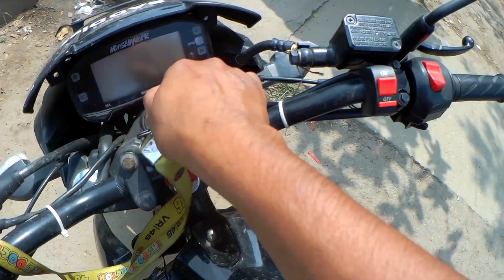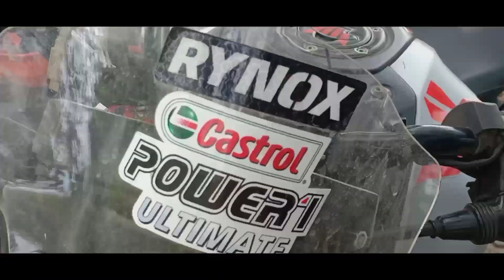SUNDAY FUNDAY RIDE GONE WRONG 💔 || মনতো বেয়া লাগিল 😢 || EVERY CLIPS ARE MUTED 🤐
SUNDAY দিনা কৰিলোঁ FULL ON PARTY😍🤩

HELLO EVERYONE .

নতুন বছৰটোলৈ সকলোকে আন্তৰিক অভিনন্দন জনালো||

so FRIENDS KI খবৰ সকলোৰে.

    AIRFORCE👆

KEEP SHARING GUYZ

SO GUYZ.

PLZZZ

AGAIN HAPPY NEW YEAR EVERYONE 🎉🎉🎉
GOD BLESSINGS EVERYONE ❣️🙏

Sunday funday ride ,
Sunday funday ride gone wrong ,
every clips are deleted ,
my worst day ever 😭 ,
YouTubers Meetup ,
small YouTubers Meetup ,
full on party with homeboys ,
new friends met with new location ,
my vlogging journey ,
YouTubers life ,